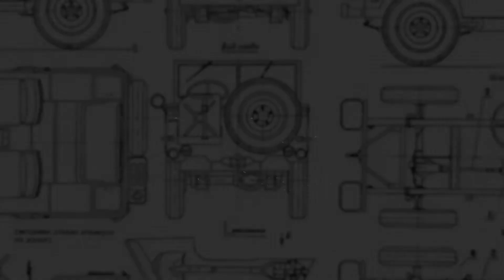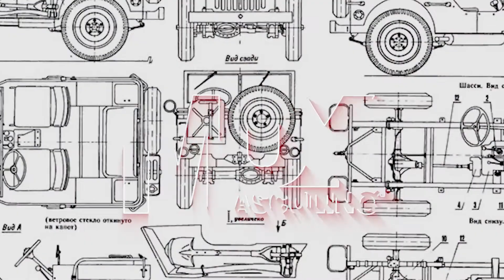Asi debes PREPARAR tu superficie para PINTARLA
Antes de pintar sobre alguna superficie es importante prepararla y para esto debes tener lo siguiente:
-La lija.
-Estuco tradicional o plástico.
-Medios químicos.